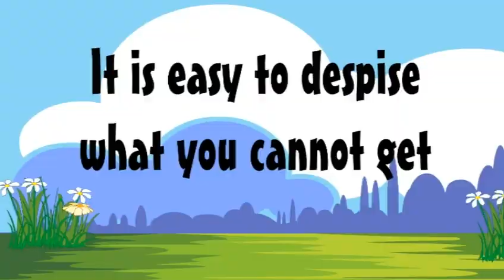coconut short for kid